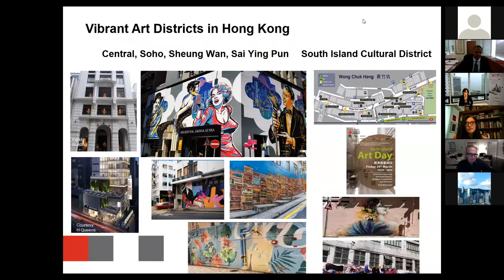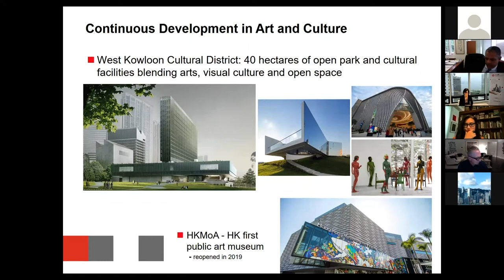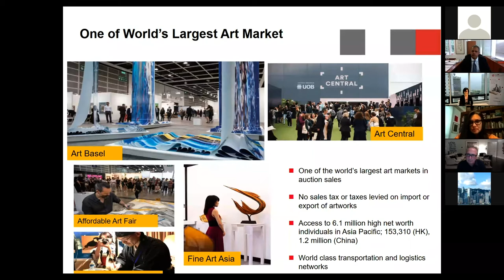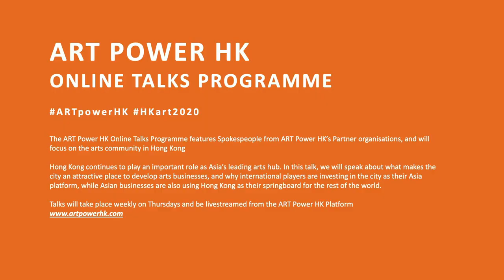InvestHK x ART Power HK Talk: Why do Art Business in Hong Kong? (27 Aug)